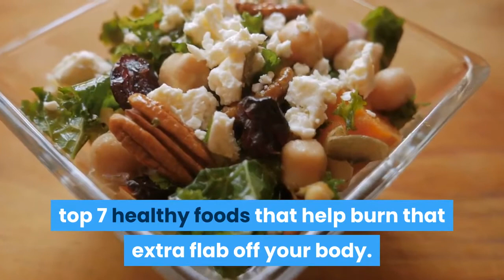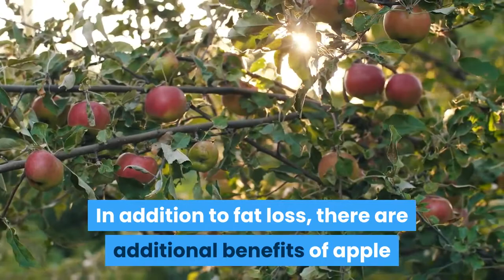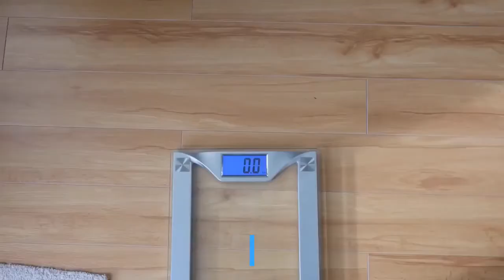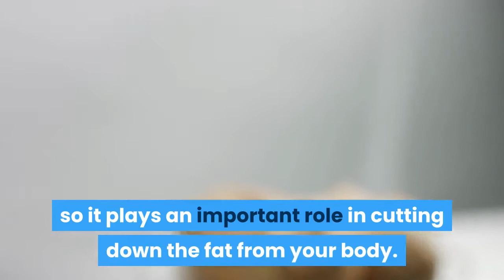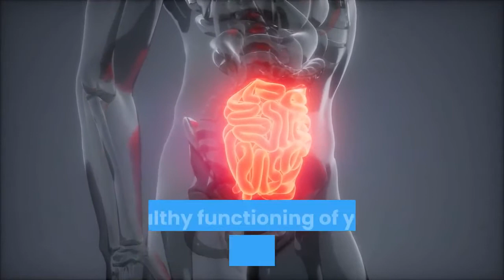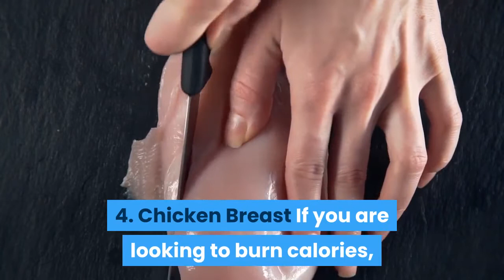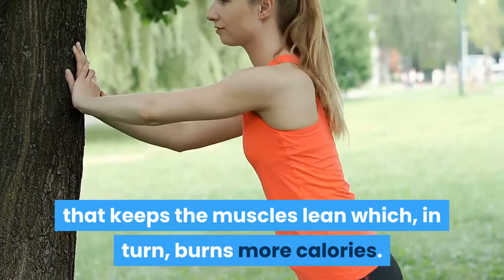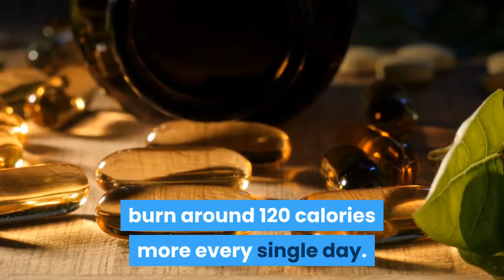top 7 healthy foods that help burn that extra flab